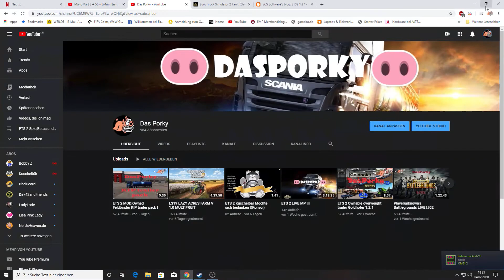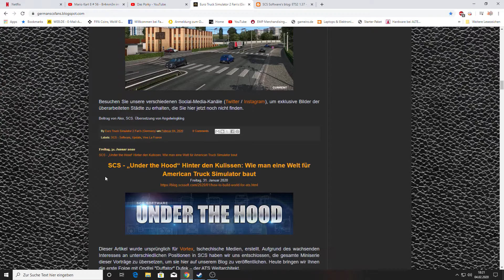ETS2 1.37 – Nacharbeitung französischer Städte !!